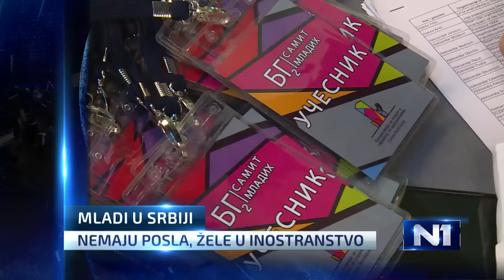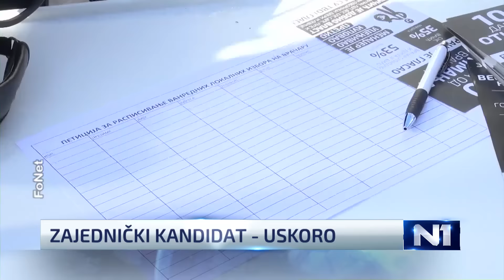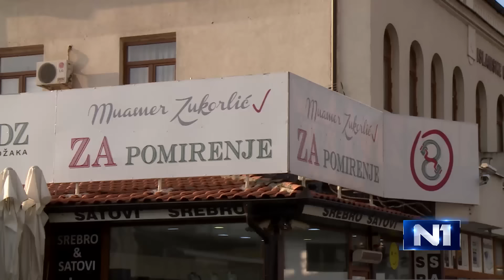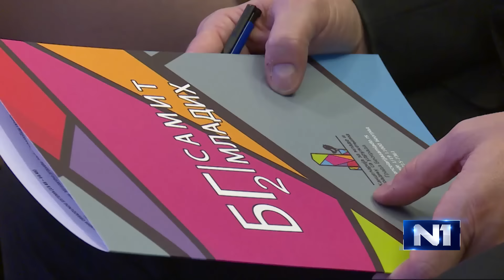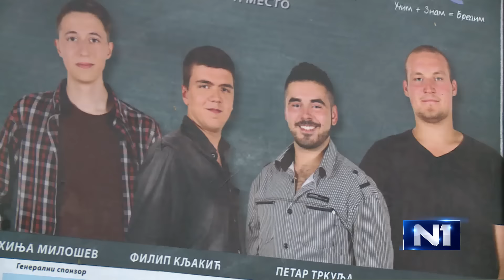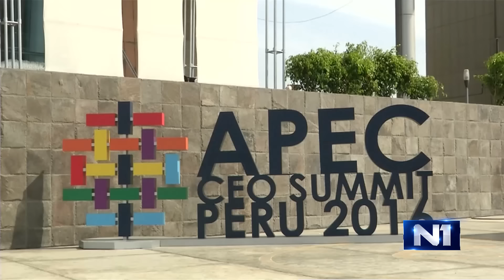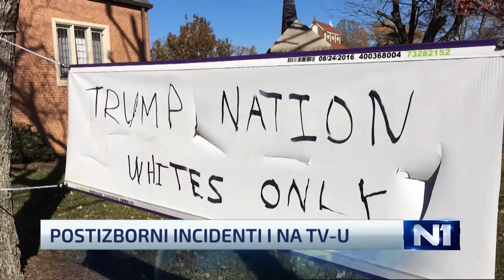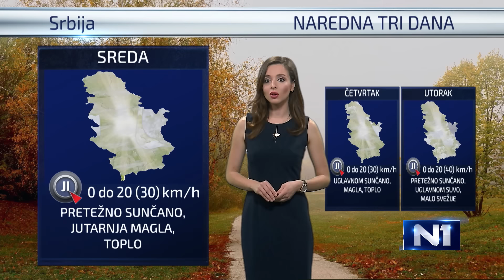Dnevnik u 19 / Beograd / 20.11.2016.